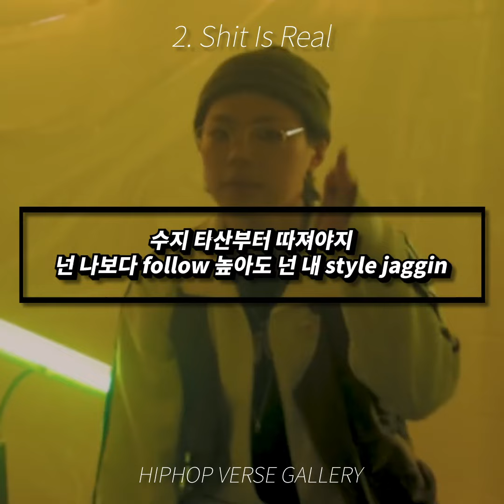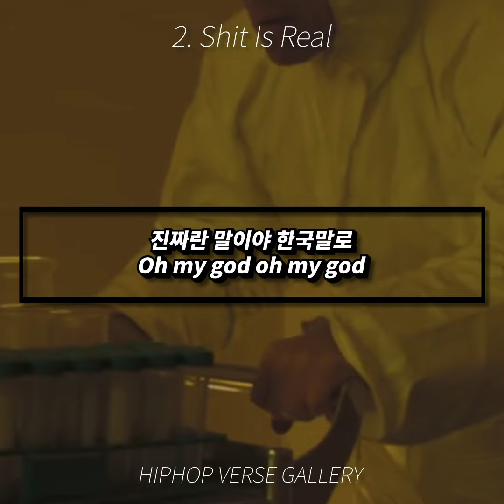[1VS1] 당신은 두 개의 벌스 중 어느 벌스를 선택하시겠습니까? - 키드밀리편 -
자신이 선택한 노래가 있는 댓글에 좋아요를 눌러주세요 !